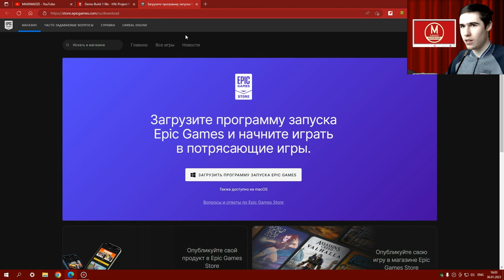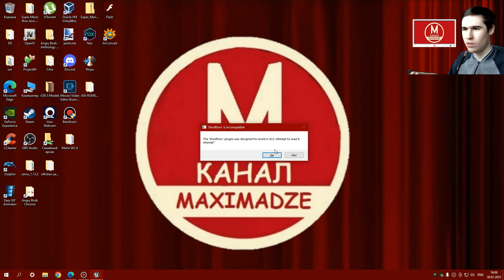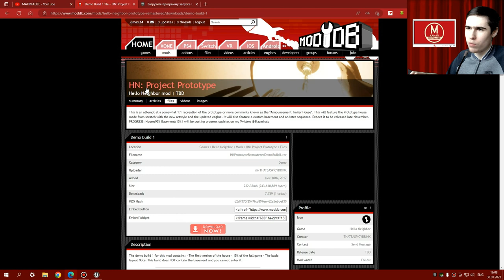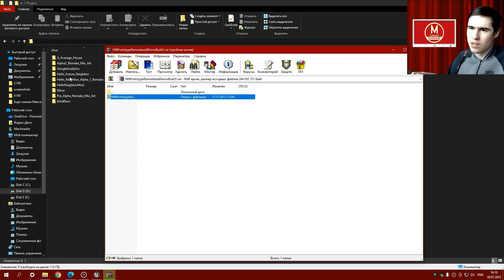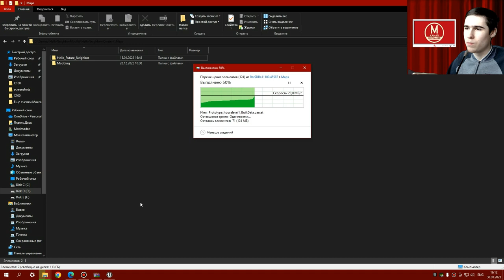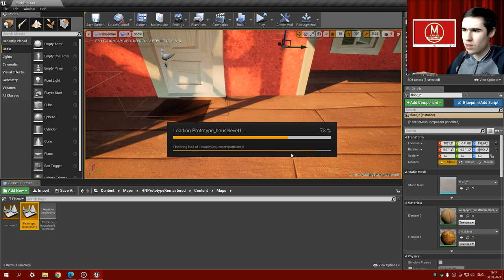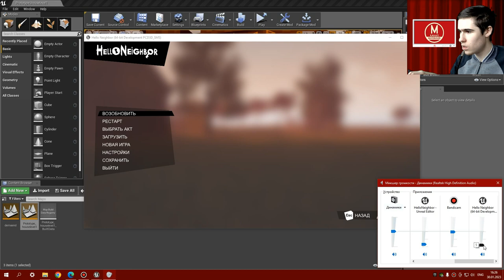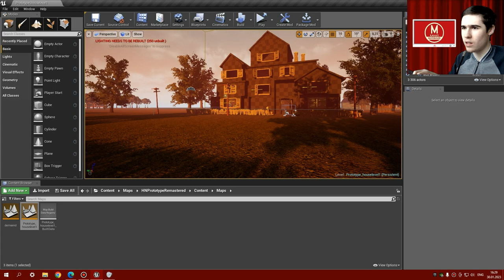Как запускать моды на Hello Neighbor через Unreal Редактор